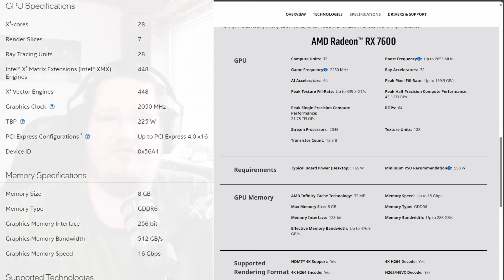Why I downgraded to a RX 7600!!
So the Intel arc card is out and AMD is in :D